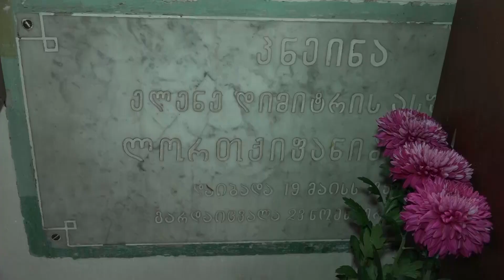ქუთაისის ილია ჭავჭავაძის სახელობის საჯარო ბიბლიოთეკა 145 წლისაა.